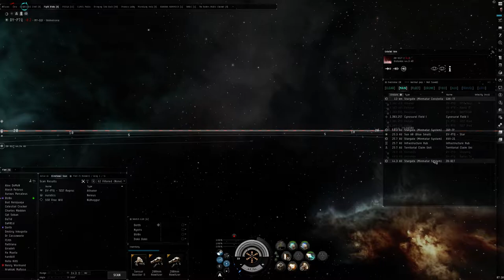#14 | Small Gang in Immensea vs. TEST | Stiletto POV